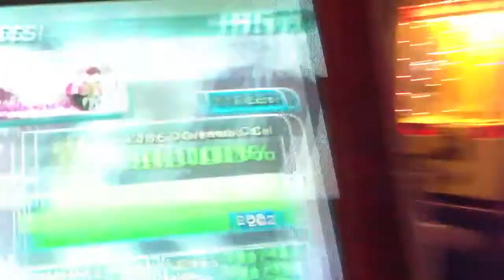Crazy Loop (11) ITG no bar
little bit harder than Johanna(Shut up)
I know I'm suck but nice number though :))